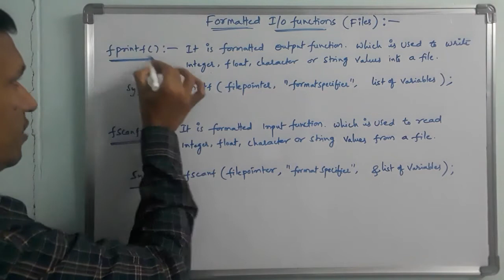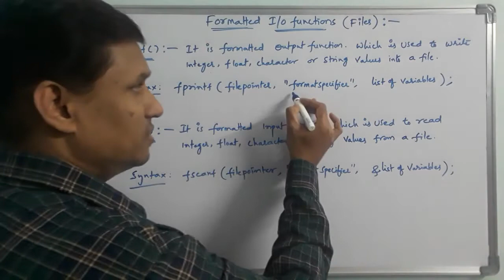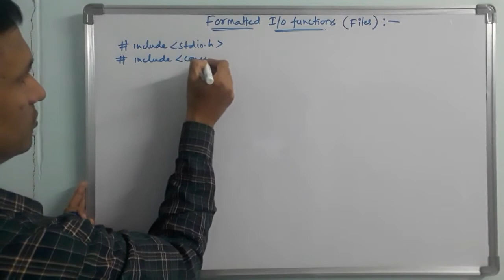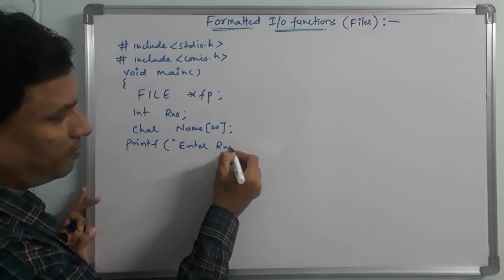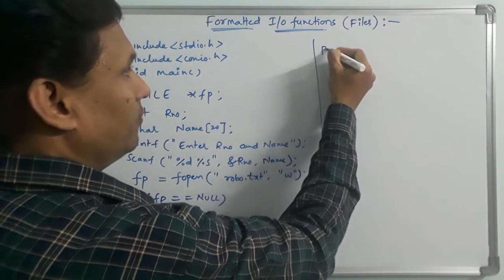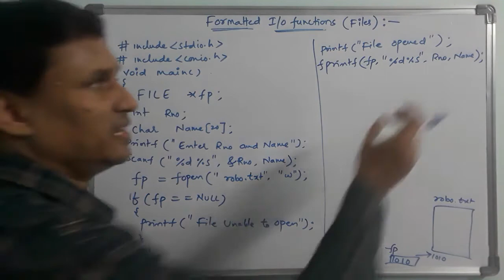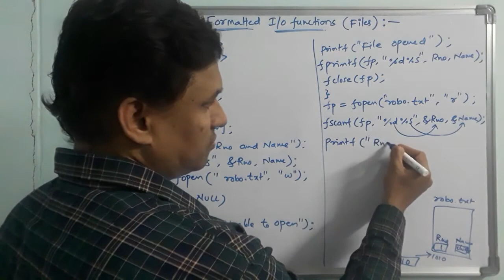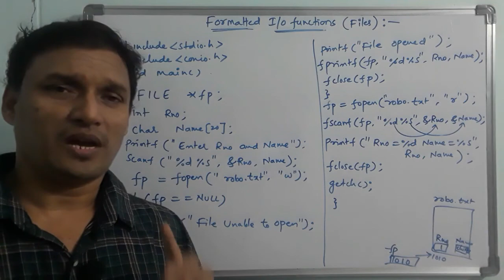fprintf() and fscanf() function in C | File Formatted I/O function in C | C Programming | Files in C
fprintf() and fscanf() function in C | Formatted I/O function (Files) in C | Files in C

file formatted io function in c
fprintf() and fscanf() function in c
fprintf() function in c files
fprintf()
fscanf() function in c files
fscanf()
fscanf() and fprintf()
fprintf() and fscanf() functions in c with example programs
in telugu
by sudhakar bogam
sb tech tuts
files in c